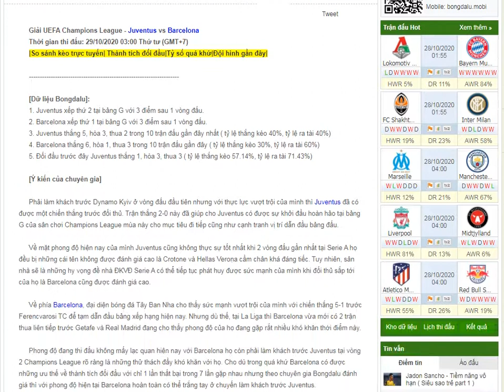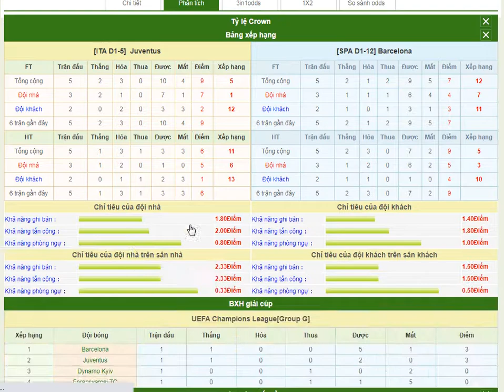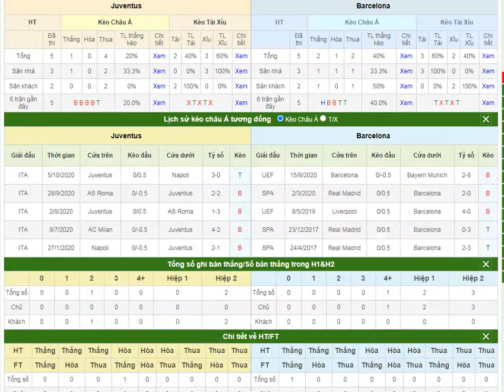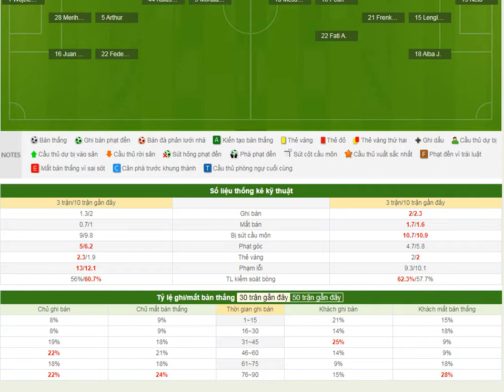Soi kèo nhận định Juventus vs Barcelona - Bongdalu.com- bóng đá